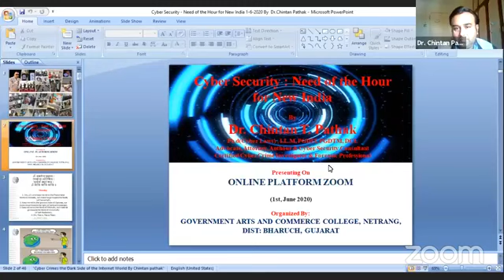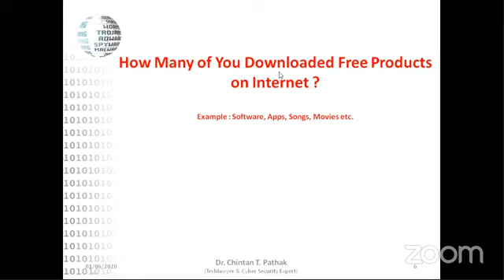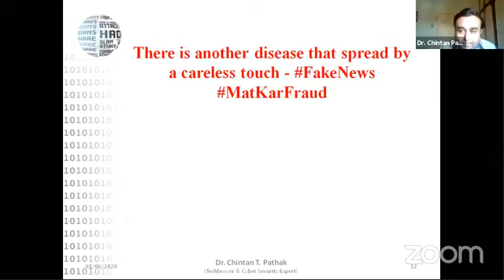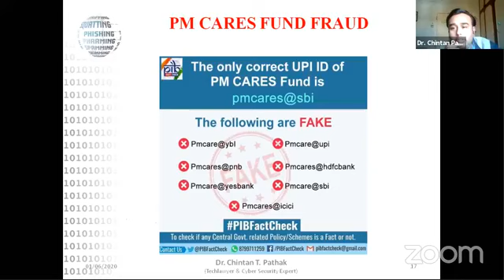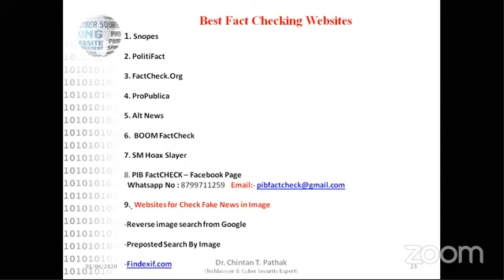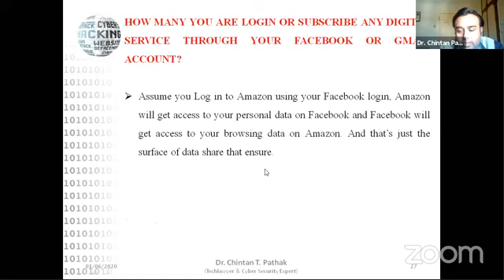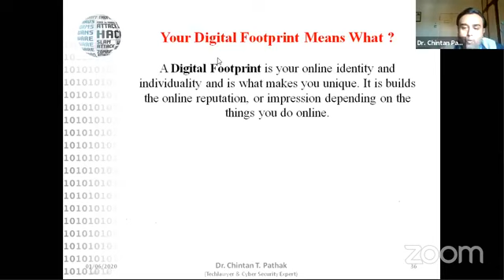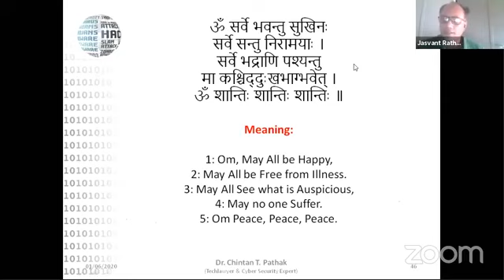Webinar on “Cyber Security : Need of the Hour for New India” by Dr. Chintan Pathak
Dear Students/ Researchers/Academicians,
It is our Proud Privilege to Inform you that,
 Government Arts and Commerce College, Netrang- Bharuch has successfully organized 40 Webinars in April-May-2020 during Lockdown Period due to Covid-19,
 Participants from Jammu and Kashmir to Kanyakumari attended our Webinars,
 We have invited Eminent Personalities from diverse fields including economics, history, literature, culture, journalism, education, art, films and language and………
We are happy to announce that Government Arts and Commerce College, Netrang- Bharuch in collaboration with IQAC organizes 41stWEBINAR  on“Cyber Security : Need of the Hour for New India”

Date :  1st June, 2020 Time : 04-00 pm to 05-30 pm  Expert Speaker
On ZOOM: The LINK will be provided before the Webinar on your Email.